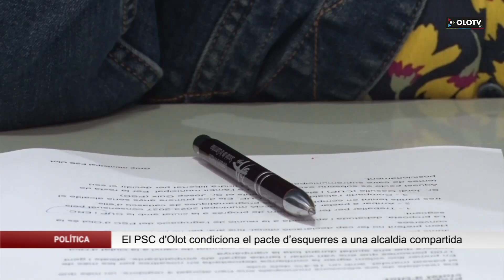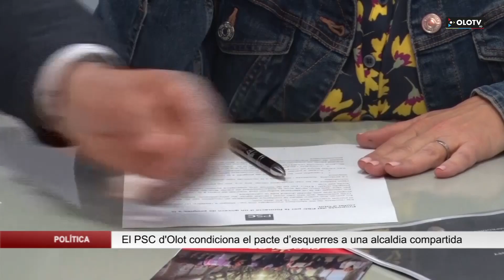El PSC d’Olot condiciona el pacte d’esquerres a una alcaldia compartida amb la CUP.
El PSC d’Olot condiciona el pacte d’esquerres a una alcaldia compartida amb la CUP de dos anys cadascú. Els socialistes estan més a prop d’un pacte d’esquerres que no pas d’un possible acord amb Junts. Reconeixen que en aspectes programàtics hi ha més punts d’Unió amb la CUP que no pas de discrepància. Les parts s’han emplaçat a seguir negociant.